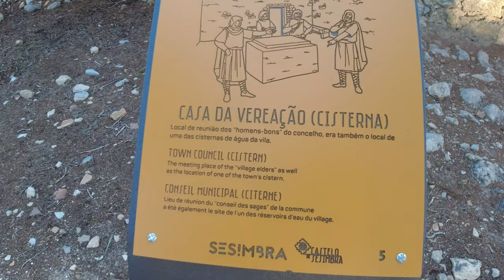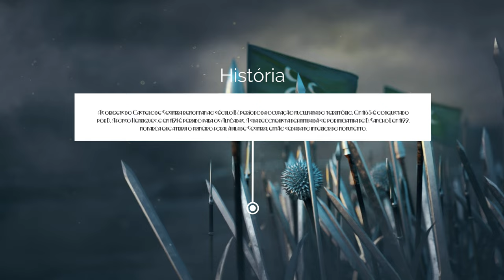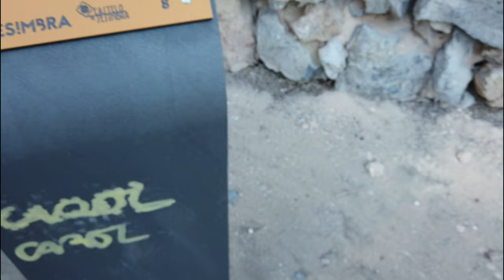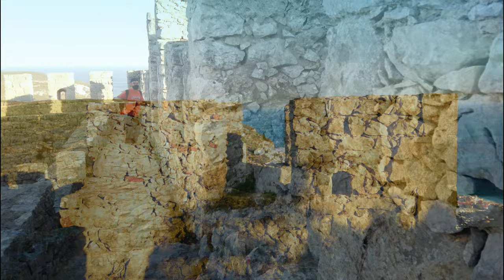Castelo de Sesimbra Portugal Dji Osmo Pocket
O Castelo de Sesimbra é o último dos castelos portugueses sobre o mar a manter a traça medieval. Foi classificado como Monumento Nacional em 16 de junho de 1910 e reúne vários motivos de interesse. As suas muralhas têm uma vista única sobre a vila e sobre o mar.

No seu interior existem duas exposições permanentes sobre a sua história, centro de interpretação do património, igreja e um cemitério desativado. Disponibiliza também um circuito museológico que permite ao visitante, de forma autónoma, usufruir dos diversos pontos de interesse do imóvel. Os visitantes podem percorrer as muralhas e desfrutar de uma vista privilegiada da vila de Sesimbra e da região. A cafetaria com esplanada disponibiliza alguns produtos locais. Destaca-se na paisagem pela sua imponência.